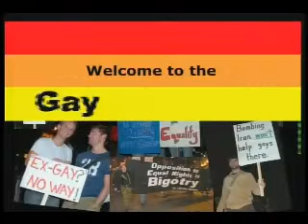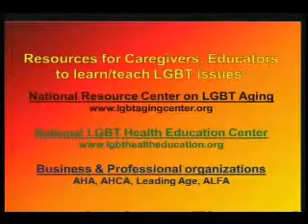Issues For LGBT Seniors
Lesbian, Gay, Bisexual and Transgender seniors face unique challenges as our identities and relationships are not always respected by institutional and government authorities.  The vulnerabilities that all elders are potentially prone to are thus accentuated for LGBT seniors.

In this episode, Paula Basta, a senior services professional, discusses with GLN's Brent Holman-Gomez the resources open to LGBT seniors and their caregivers.

Originally broadcast July 13, 2012